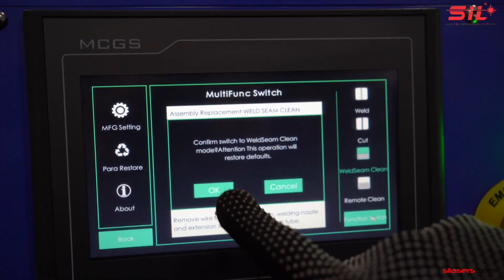Introducing 4-in-1 Handheld Laser Machine! SILASERS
Introducing 4-in-1 Handheld Laser Machine!

This versatile and high-performance system integrates laser welding, seam cleaning, laser cutting, and laser cleaning into one machine, providing a one-stop solution for a wide range of metalworking applications in various industries.

With its efficiency, precision, and cost-effectiveness, our new machine will help you increase productivity, improve quality, and save costs. Don't miss out on this game-changing technology that will take your metalworking to the next level!

Suresh Indu Lasers Private Limited is India’s First Registered Laser Machine Manufacturing Company. Since 1990, SIL has been a leading Indian manufacturer of Lasers, Laser systems, Optics, Opto-mechanical equipment, Electro-optics, Automation, Material handling for a variety of industrial and research applications.
We design, develop, and manufacture Laser Systems in-house for a variety of applications such as Cutting, Welding, Cleaning, Engraving, Marking Cladding, Hardening, Additive Manufacturing and CNC Router Machine.
Head Office: Pune, Maharashtra, India
Branch Offices: Mumbai, Ahmedabad, Delhi, & Bangalore
Manufacturing Units: 7 (2,36,000+ sq ft)
Technology Centres: 2
SIL Family: 350+ Employees
Clients Served: 11000 +
Total Installations: 13000 +
Our SIL machines are ISO, CE, 6 Sigma, and TUV India certified and trusted for quality with minimal maintenance costs.

Our product portfolio includes:
Fiber Laser Metal Cutting Machines.
Fiber Laser Pipe Cutting Machines.
Laser Micro-Welding Machines.
Laser Micro Cutting Machine
Laser Welding Machines.
Lithium Ion battery Laser Welding Machine.
Laser Battery Foil Processing Machine.
Laser Additive Manufacturing Systems.
Laser Cladding Machines.
Laser Cleaning Machines.
Precision Projector Lens Cutting Machine.
Solar Cell Dicing Machine.
Laser Engraving Machines.
Laser Marking Machines.
Fabric Laser Engraving and Cutting Machines.

We are specialists in automation and material handling systems with Laser integrated solutions.
Besides this, we have a strong support team of more than 350+ employees and trained service engineers who are also committed to providing strong sales and service support with prompt feedback.

, for a better understanding of our product.
We look forward to your valued feedback.